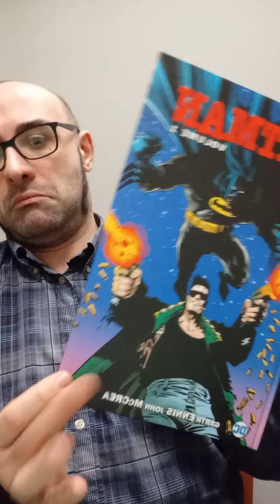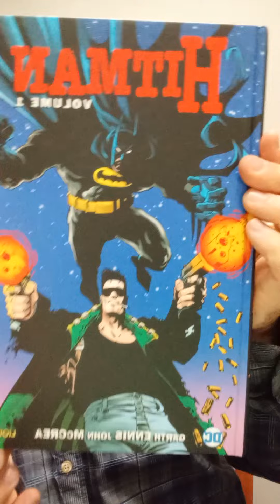Un sacco di recuperi Fumettosi! 🤪